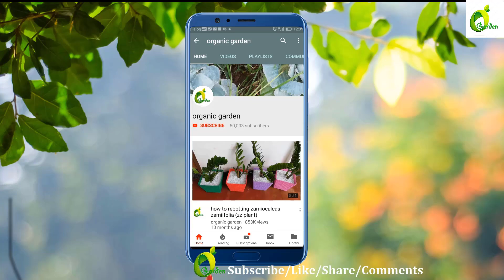Unique Plant Pot /Different Style Potting Idea/amazing Planting/Garden Idea/Planter/ORGANIC GARDEN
☘☘LINKS☘☘
How to grow plants in waste bottle